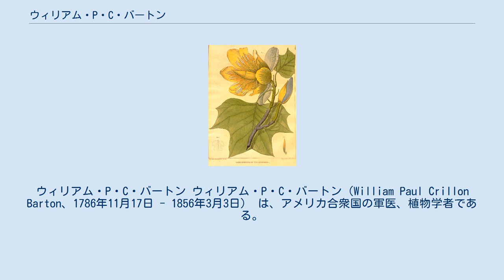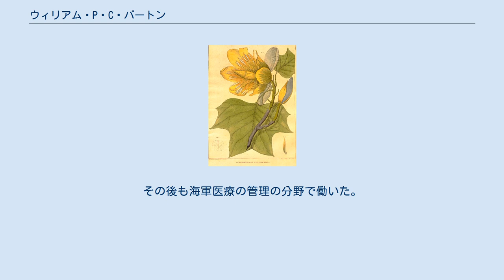ウィリアム・P・C・バートン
ウィリアム・P・C・バートン ウィリアム・P・C・バートン（William Paul Crillon Barton、1786年11月17日 - 1856年3月3日） は、アメリカ合衆国の軍医、植物学者である。
 フィラデルフィアに生まれた。
父親は法律家で、アメリカ合衆国の国璽（グレートシール）をデザインした人物で、伯父のベンジャミン・スミス・バートンは著名な植物学者で、アメリカ哲学協会の副会長を務めた人物である。
プリンストン大学で伝統的な古典の教育を受けた。
大学で有名な人物の名を、ミドルネームにつけることが行われ、バートンはフランス共和国軍と戦ったスペインの軍人Paul Crillonの名を選び、その後もウィリアム・P・C・バートンと名乗った.。
1805年にペンシルベニア医学校で伯父のベンジャミン・スミス・バートンのもとで医学を学び、伯父の影響で、植物学への興味を持った。
亜硝酸ガスの神経医療への研究を1808年に発表し、医学の学位を得た。
 23歳で合衆国海軍での軍医の道を選び、壊血病の予防のためにビタミンCの重要性が知られるようになる前に艦船にレモンやライムを載せることを薦め、海軍大臣に直接働きかけたことで、同僚の怒りを買った。
1811年に海軍病院の設置する法律が成立すると、海軍大臣のハミルトンは病院運営規則の作成をバートンに依頼した。
当時船内の設備は劣悪であり、また恒常的な海軍病院もなく、海軍工廠に仮設の設備があるだけであった。
バートンは医師、職員の陣容、資格などに関する草案を起草し、海軍は議会に提出した。
海軍への女性看護士を雇用の推進も行った 。
その後も海軍医療の管理の分野で働いた。
1815年に伯父の死の後をついで、ペンシルベニア大学で植物学の教授となり、ペンシルベニア医学校でも薬用植物の講義を行った。
1828年から1年間、ジェファーソン医科大学の学部長を務めた。
リンネ協会の会長、アメリカ哲学協会の会員など多くの学会の会員を務めた。
 弟のジョン・レア・バートン（John Rhea Barton、1796年-1871年）は、バートン鉗子の発明など外科医として業績をあげた人物である バートンの植物画 ユリノキ W.P.C.Bartonは、植物の学名で命名者を示す場合にウィリアム・P・C・バートンを示すのに使われる。